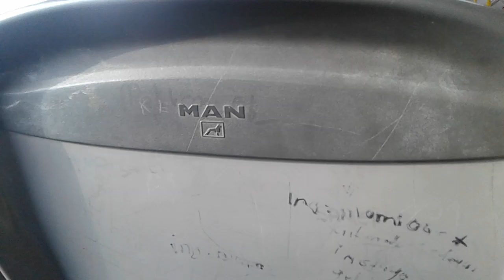Man Lion's Classic Hat 536 Süvari mahallesi sıhhiye kod numara 09-610 eski kod 09-162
Teknik Özellikler Motor ManDe2876Luh02 EEV şanzıman ZF Ecomat 6HP504C 290 beygir gücü yakıt cng metre uzunluğu 12 oturan sayısı 31 model yılı 2009 üretim yeri Ankara Man Fabrikası iyi seyirler